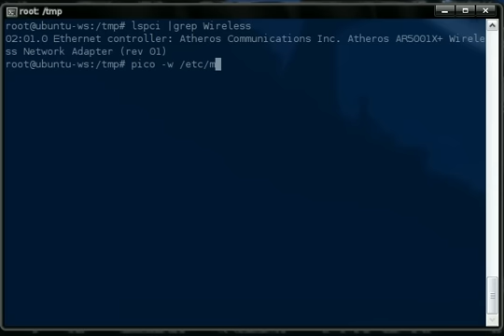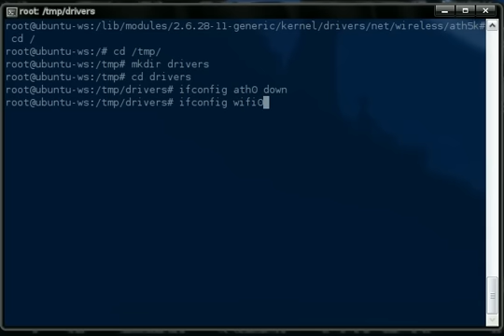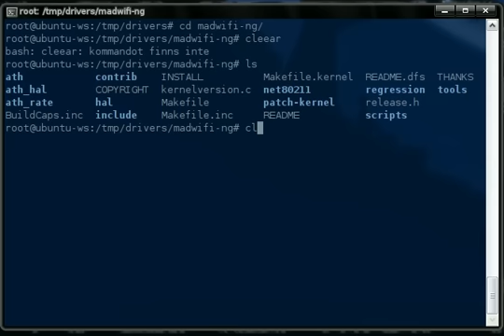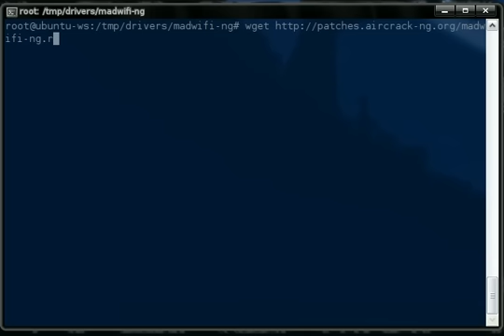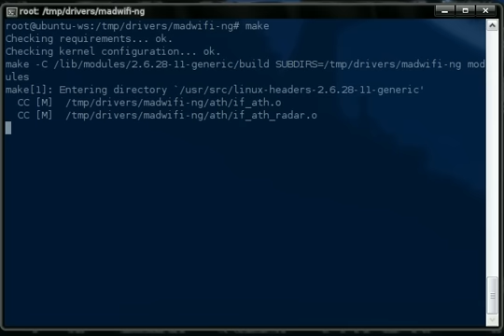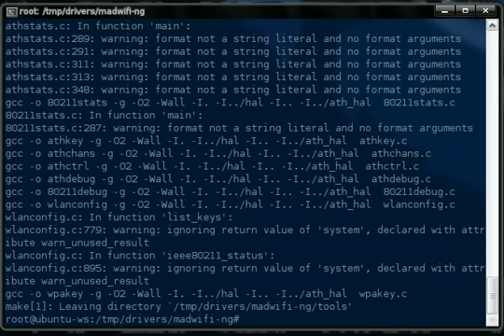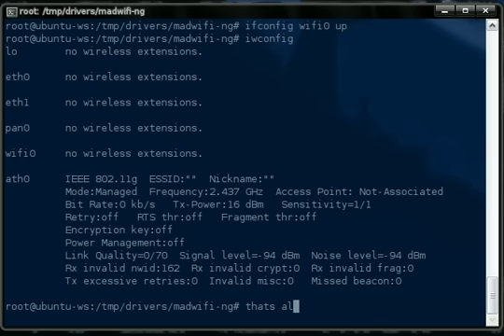how to patch atheros ath5 driver on AR5001X+ (linksys)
How I apply the patch for aht5 driver so the aircrack-ng can use packet injections